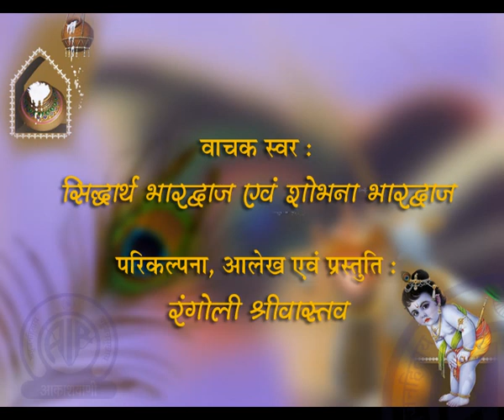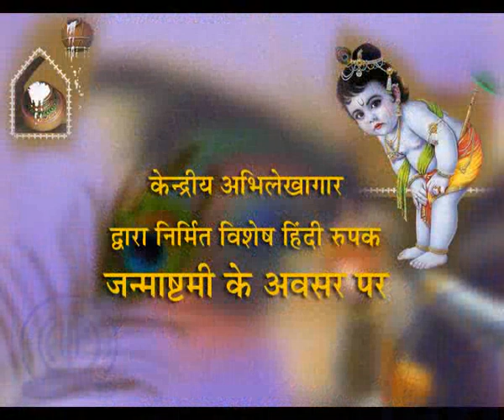Pragat Bhayo Gopala | Krishna Janmashtami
प्रगट भयो गोपाला

Prasar Bharati Central Archives Presents
Special Programme on "JANMASHTAMI"
प्रगट भयो गोपाला  from archives of All India Radio